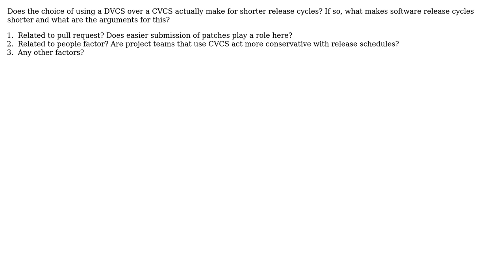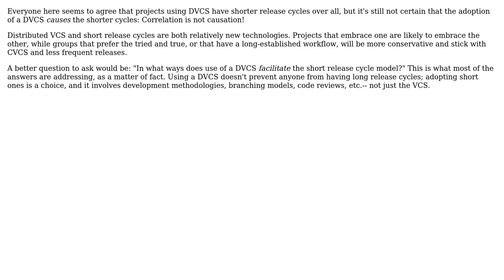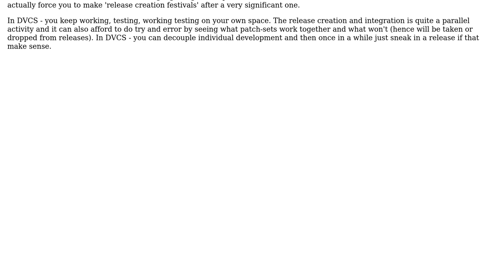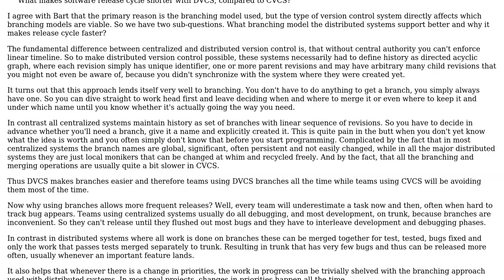Software Engineering: Shorter release cycle with DVCS (4 Solutions!!)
Software Engineering: Shorter release cycle with DVCS

With thanks & praise to God, and with thanks to the many people who have made this project possible! | Content (except music & images) licensed under CC BY-SA | Music | Images & others | With thanks to user maple_shaft user linquize user Jan Hudec user Dipan Mehta user Bart van Ingen Schenau user alexis and the Stack Exchange Network Trademarks are property of their respective owners. You are responsible for your own actions.